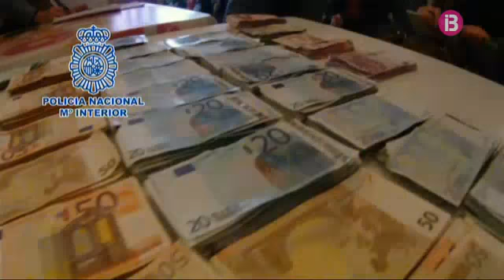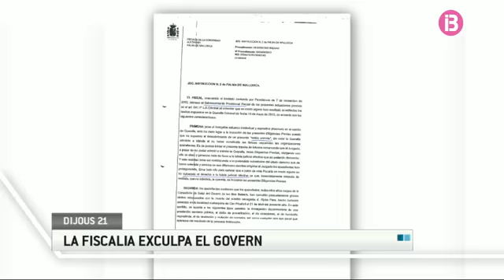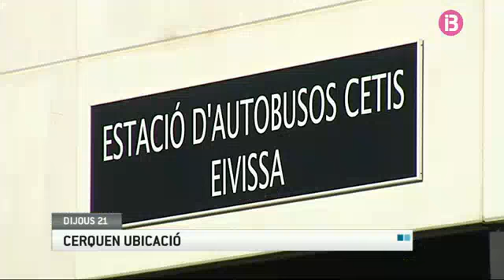Notícies Migdia 21-11-2013